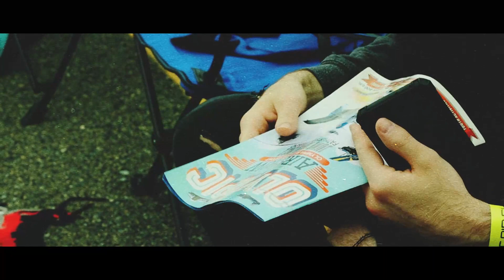Volume 49. Father's Day Air Show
Care to explore the trail of creativity with me?